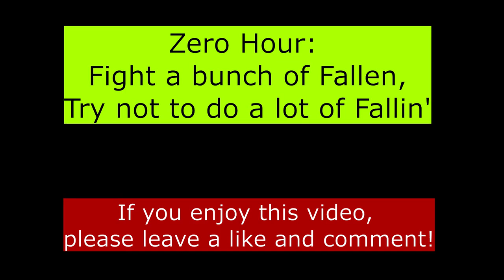Heroic Zero Hour: Fight some Fallen, Try not to do a lot of Fallin'! - First Completion - Destiny 2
My clanmates and I completed Zero Hour on Heroic difficulty!

Apparently there's a bug that keeps enemies at a lower light level, making them far easier to kill.

It certainly helped in the first and final areas, but you'll still have to watch out for the far more lethal ways for players to fail: gravity, fan blades, TR3-VR (aka Roid Roomba), etc.

If you have the Outbreak Perfected and want the catalyst, this is a challenging mission and it's a thrill being on the outside of the wall for that jumping segment!